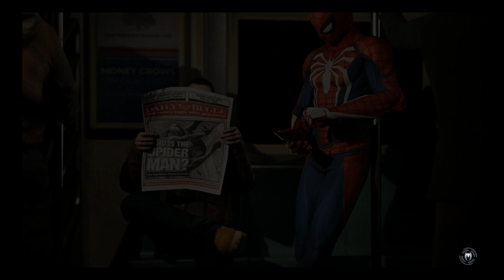Marvel's Spider man pt 10 Jefferson Davis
Spider-man teams up with Officer Jefferson Davis to look into one of Fisk's old weapons caches that have been ransacked by the new Demon gang.